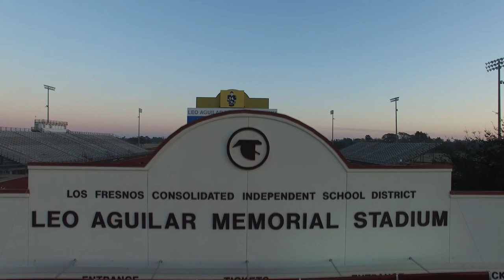Leo Aguilar: The Legacy Behind The Name